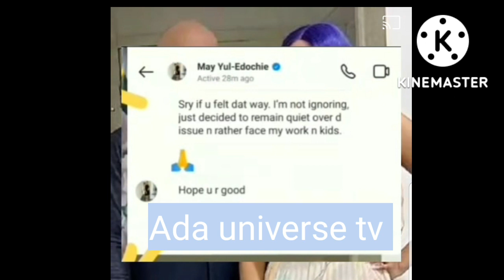Secret DM of Yul Edochie apologising to May has been leaked after judy Austin reacts to secret dm